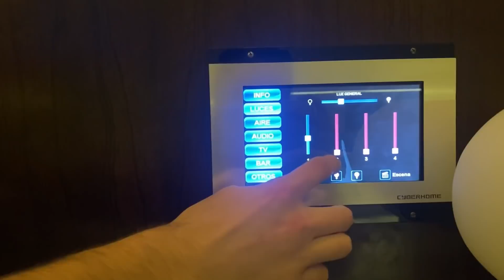FUI a UN TELO con MI PRIMO 🔥 | PARTE 2